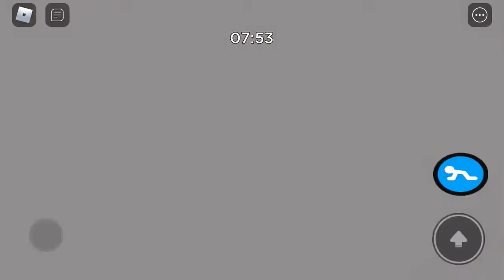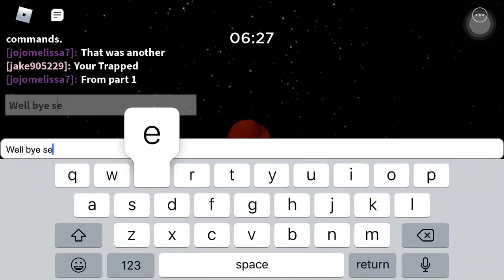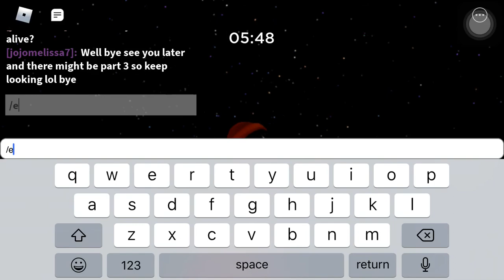Glitches in carnival part2 (piggy)